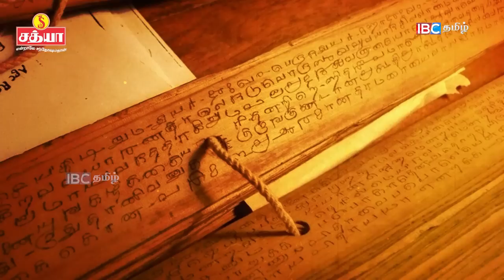கடலில் போர் செய்த சேர மன்னனின் வீர வரலாறு | Cheran History | Suvadugal Rajendran | IBC Tamil